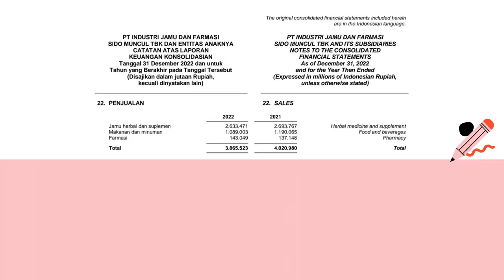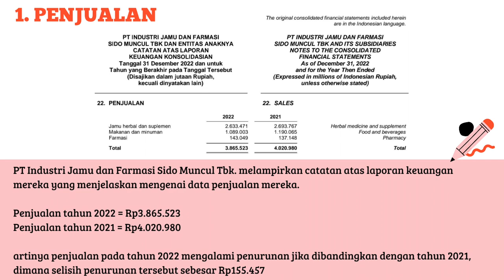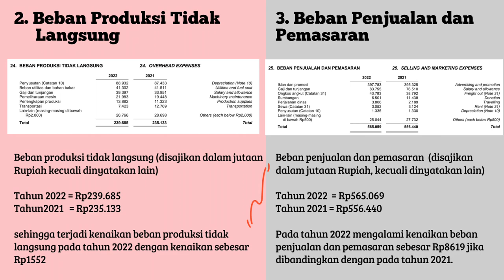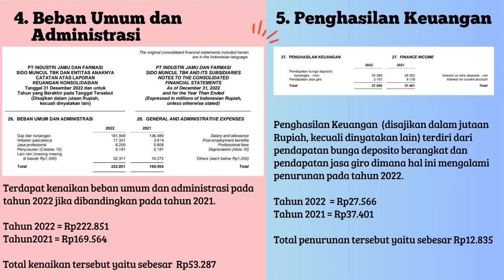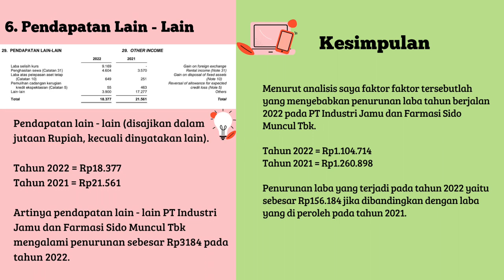[Tugas] Analisis Laporan Keuangan Laba/Rugi PT Industri Jamu dan Farmasi Sido Muncul Tbk. Tahun 2022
Nama : Nurul Aulia Sinaga
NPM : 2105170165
KELAS AKUNTANSI D5 PAGI

Tugas Analisis Laporan Keuangan Laba/Rugi pada PT Industri Jamu dan Farmasi Sido Muncul Tbk Tahun 2022

Video  ini saya upload untuk memenuhi tugas mata kuliah Analisa Laporan Keuangan.
Dosen : Henry Zurika Lubis S.E., M.Si